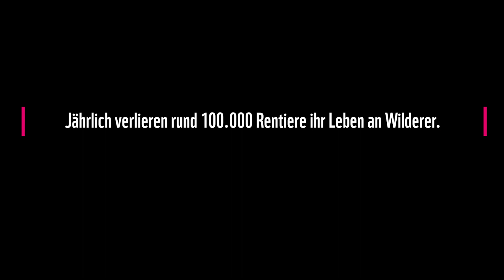Russland: Rentierkinder brauchen unsere Hilfe! | WWF weltweit | WWF Deutschland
In der russischen Arktis lebt eine der größten Populationen wilder Rentiere. Doch sie durch den Klimawandel und durch Wilderei in Gefahr. Der WWF rettet Rentierkinder vor dem Ertrinken und kämpft gegen Wilderei.

Der World Wide Fund For Nature (WWF) ist eine der größten und erfahrensten Naturschutzorganisationen der Welt und in mehr als 100 Ländern aktiv. Weltweit unterstützen ihn rund fünf Millionen Förderer. Das globale Netzwerk des WWF unterhält 90 Büros in mehr als 40 Ländern. Rund um den Globus führen Mitarbeiterinnen und Mitarbeiter aktuell 1300 Projekte zur Bewahrung der biologischen Vielfalt durch.

Wichtigste Instrumente der WWF-Naturschutzarbeit sind die Ausweisung von Schutzgebieten und die nachhaltige, also naturverträgliche Nutzung unserer Naturgüter. Darüber hinaus engagiert sich der WWF für eine Verringerung der Umweltverschmutzung und eines verschwenderischen Konsums auf Kosten der Natur.

Weltweit setzt sich der WWF Deutschland in 21 internationalen Projektregionen für den Natur-schutz ein. Schwerpunkte sind dabei der Erhalt der letzten großen Waldgebiete der Erde – sowohl in den Tropen als auch in gemäßigten Regionen –, der Kampf gegen den Klimawandel, der Einsatz für lebendige Meere sowie die Bewahrung von Flüssen und Feuchtgebieten weltweit. Der WWF Deutschland führt außerdem zahlreiche Projekte und Programme in Deutschland durch.

Das Ziel des WWF ist klar: Gelingt es uns, die größtmögliche Vielfalt an Lebensräumen dauerhaft zu bewahren, dann können wir auch einen Großteil der weltweiten Tier- und Pflanzenarten retten – und damit zugleich das Netzwerk des Lebens erhalten, das auch uns Menschen trägt.

Footage: 00:06-00:16 Nansen Weber / WWF-Canada
Thumbnail: Dmitry Boldyrev